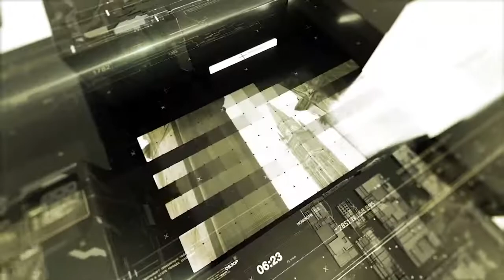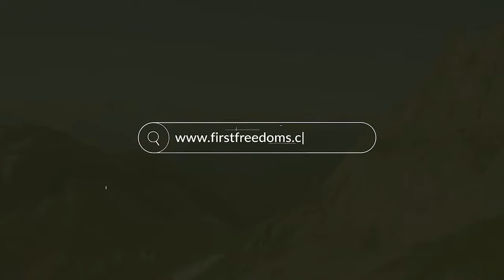How Finances and Freedom are Linked: Freedom Feature with David McAlvany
How are finances and freedom connected?

If you have concerns about inflation or government overreach or weathering the next crisis, then you need to watch this gripping interview with David McAlvany, CEO of McAlvany Financial Companies and author of The Intentional Legacy. David has appeared as a guest or panelist on CNBC, Bloomberg, Fox and other media outlets. He also hosts his own weekly podcast.

Together, he and Dr. Bussey discuss digital currencies, universal basic income, and the soul-defining importance of finding one's purpose. Their conversation brings together the philosophical and the highly practical in a lively, informative, and thought-provoking way.

Why was it illegal to own gold in the US from 1933 to 1975? Who benefits most from low interest rates? What happens when we allow the PhD standard to replace the gold standard when it comes to our banking system?

To learn more, check out the McAlvany Weekly Commentary (unique, intelligent, thought-provoking weekly summary of the markets, geopolitics and US domestic issues) or the McAlvany Wealth Management (planning retirement, inheritance, asset management etc.). For some options for Canadian savers/investors to lessen the bite of inflation, go to McAlvany ICA.